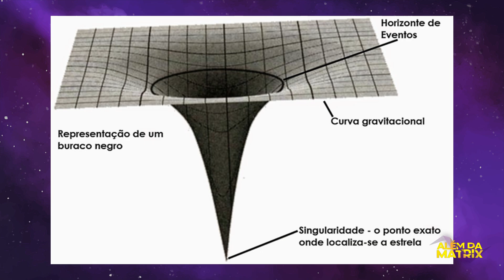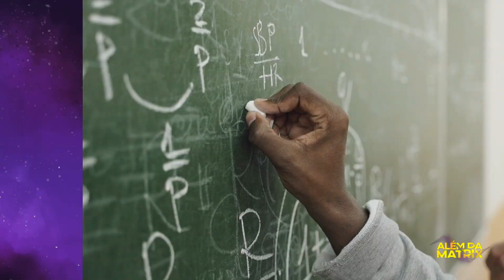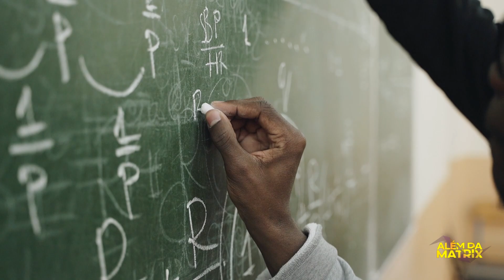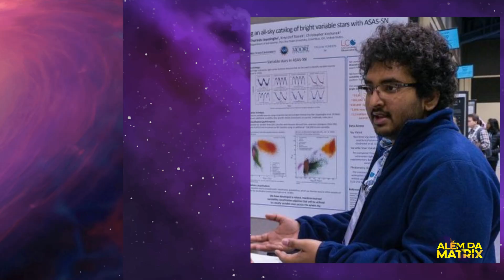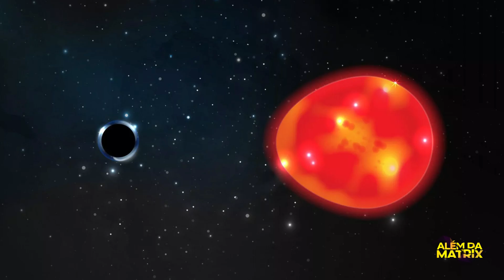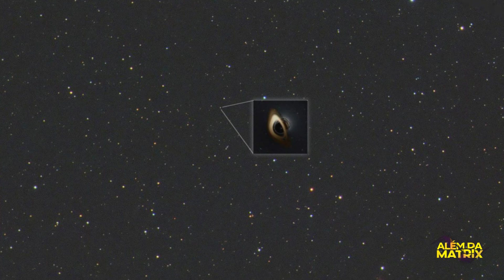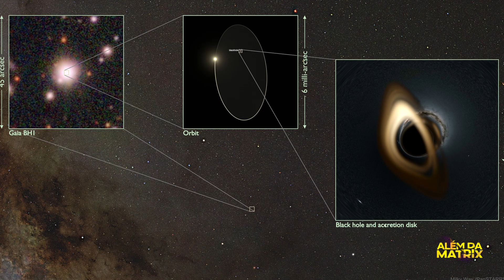Observando o Inimaginável: Veja o Buraco Negro mais Próximo da Terra com Seu Telescópio!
Descubra o buraco negro mais próximo da Terra, uma revelação extraordinária que está transformando nossa compreensão do universo. Este vídeo detalha a fascinante jornada de descoberta, utilizando dados de missões espaciais para identificar esta maravilha cósmica. Mergulhamos na essência misteriosa dos buracos negros, explicando suas características, como se formam e os métodos científicos utilizados para detectá-los.

Exploraremos como essa descoberta específica difere de outros buracos negros conhecidos e as implicações que ela tem para o campo da astrofísica. Nosso foco será na importância desses objetos astronômicos na evolução das galáxias e na dinâmica dos sistemas estelares.

Além disso, discutiremos o papel dos buracos negros no tecido do espaço-tempo e como eles afetam o ambiente cósmico ao seu redor. Com base nas teorias mais recentes e nas pesquisas em andamento, ofereceremos uma visão abrangente desses fenômenos intrigantes.

Este vídeo é uma oportunidade única para aprofundar seu conhecimento sobre um dos mais misteriosos e fascinantes aspectos do universo. É perfeito para qualquer pessoa interessada em ciência, astronomia e os grandes mistérios cósmicos. Venha conosco em uma jornada pelo espaço e explore o desconhecido.

Aviso:
O conteúdo no Além da Matrix é apenas para entretenimento. Sempre consulte especialistas e faça sua própria pesquisa. Aproveite, mas questione e explore mais.